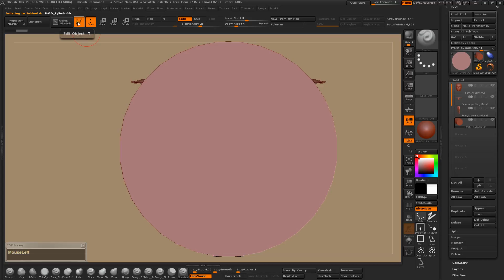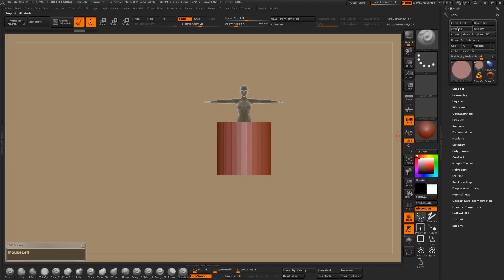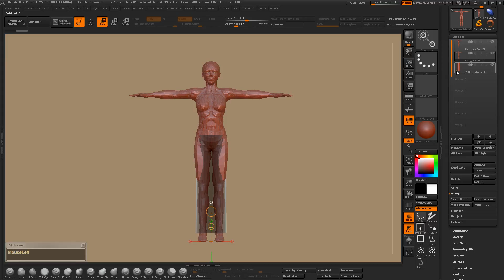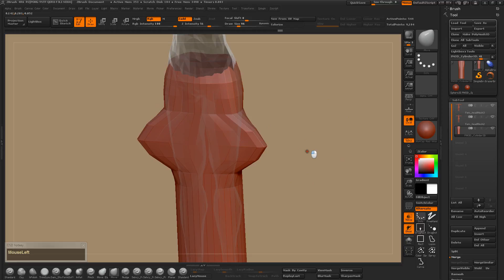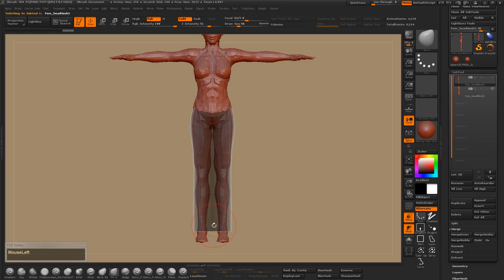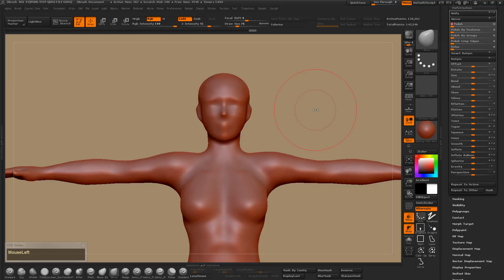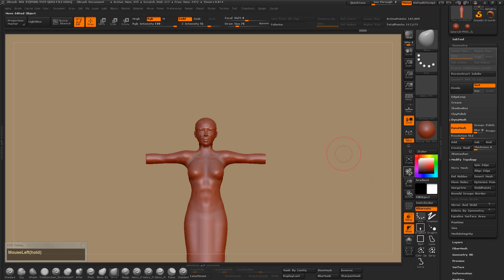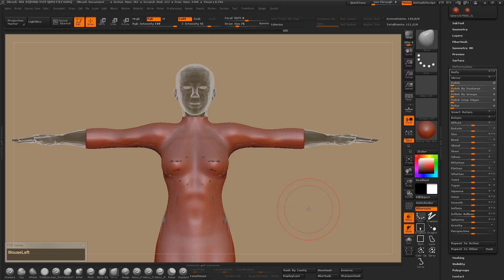#3 Tutorial: ZBrush & SecondLife: Comenzando a modelar el vestido!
En este video encontrarán:
- Comenzamos a modelar el vestido!
- Convirtiendo y usando Dynamesh.
- Ocultando y eliminando partes de la malla. -